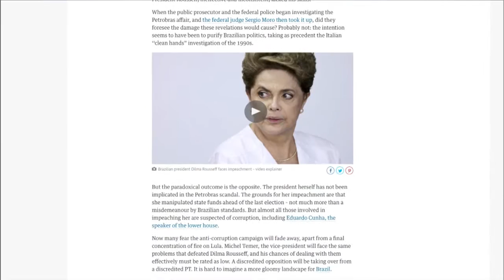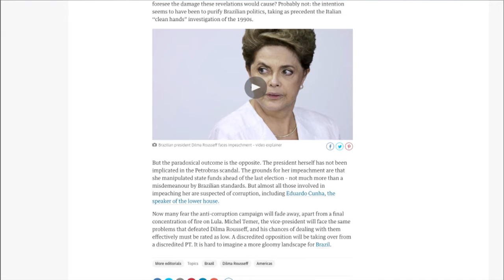Jornal The Guardian classifica como tragédia e escândalo o impedimento de Dilma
NBR NOTÍCIAS 19.04.16: Matéria publicada no jornal britânico The Guardian classificou o possível impedimento da presidenta Dilma Rousseff como "tragédia" e "escândalo". De acordo com periódico, ela não foi implicada no escândalo da Petrobras, enquanto os envolvidos no pedido no processo do impedimento são suspeitos de corrupção.